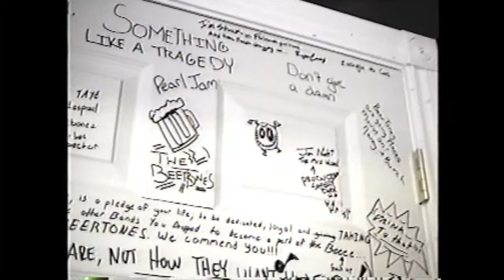1.18-Band Behind the Scenes Eighteen-Jamming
Starting off as the Beertones, Mic's Demise has come a long way until their demise soon after starting. Of course that last line is senseless...really, these videos are just a sample of Mic's Demise jamming, recording, fighting, laughing and trying to make a band beyond any other while failing in epic proportions...but we had fun. Enjoy!!! my friends and strangers who may stumble upon this.